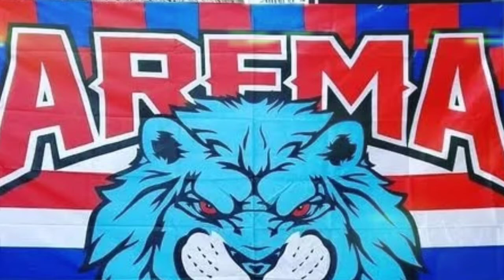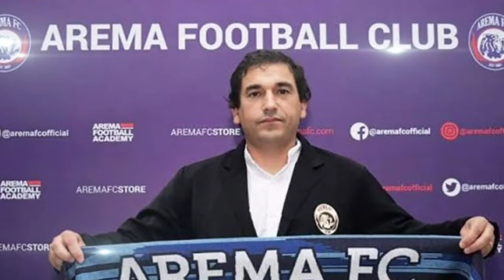🇳🇱🇮🇩🧿🔥PETA KEKUATAN PSIS🔥 Jelang Laga AREMA FC VS PSIS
menjelang laga arema FC vs Psis laga pembuktian bahwa ada perubahan pola permainan dari arema